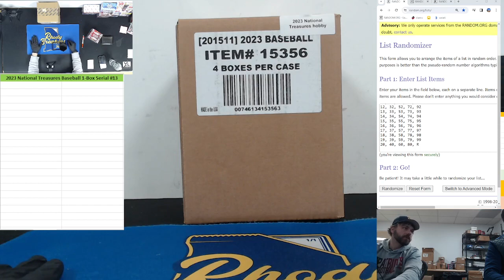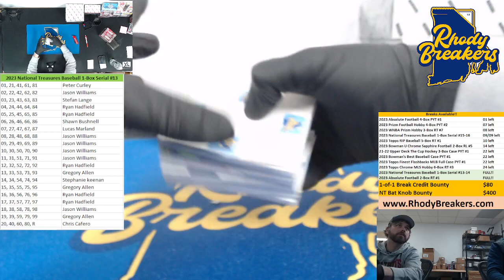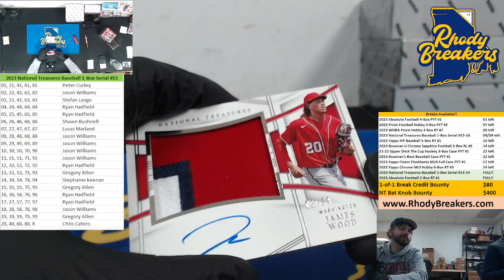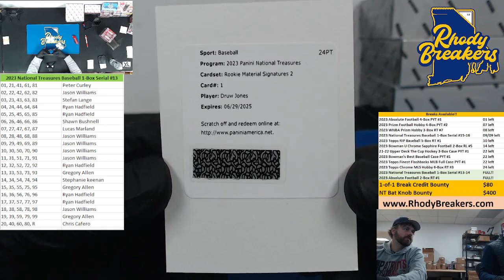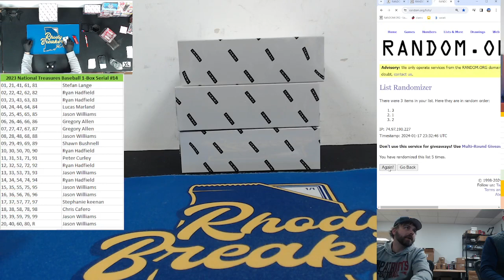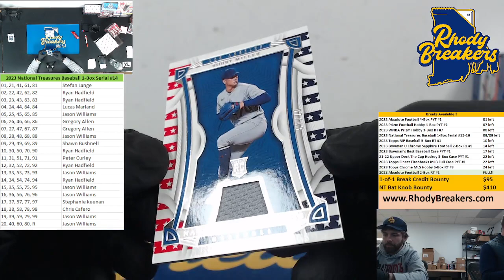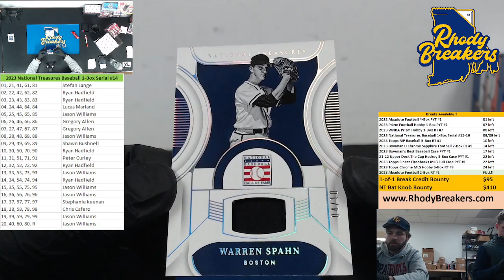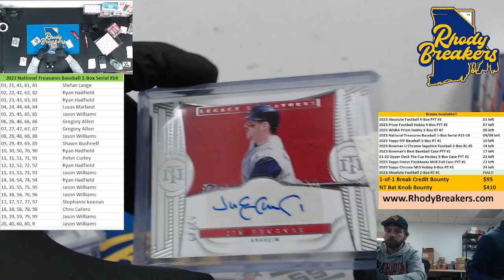2023 National Treasures Baseball 1 Box Random Serial #13 14